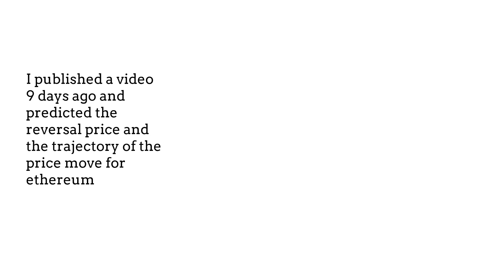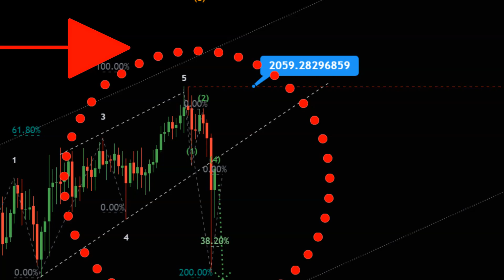My perfect prediction on Ethereum crash from 9 days ago